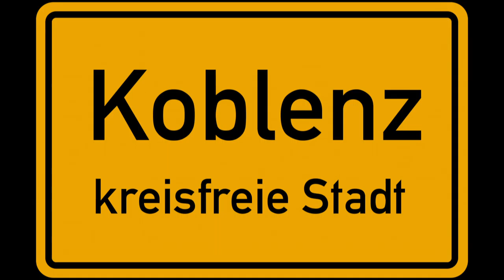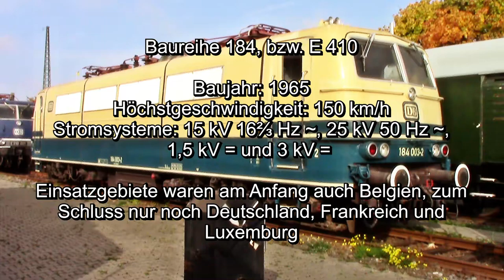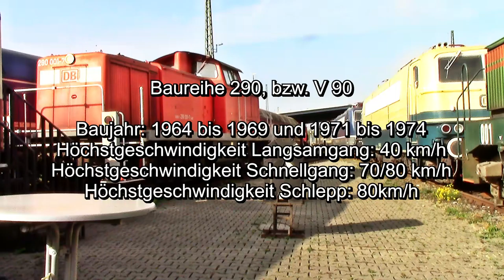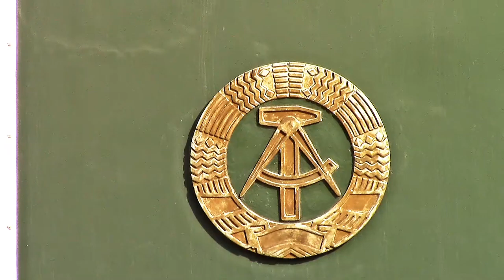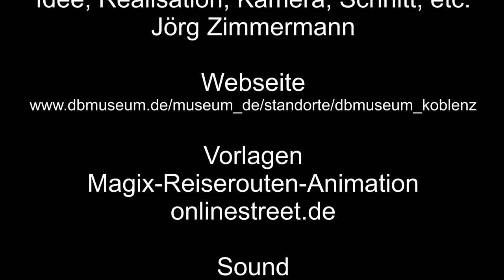DB Museum Koblenz – 2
Im zweiten Teil geht es weiter im DB Museum Koblenz mit E-Lok, Diesellok und Rangierlok.
Und es gibt’s zwei Ausstellungsstücke aus der Deutschen Demokratischen Republik(DDR) zu sehen.

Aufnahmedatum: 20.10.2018